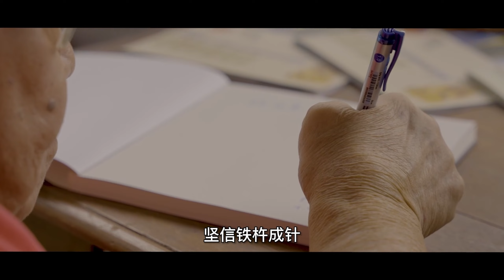《乐观的麻风病康复者》——陈清源 | 不惑乐龄精神奖得主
在专访中途，问起坐在轮椅上的受访者陈清源有哪些爱好？她说喜欢唱歌，还问起我有听过《热烘烘的太阳》这首她喜欢的歌吗？随即放声唱起，歌声嘹亮、节拍准确、咬字清晰，没看歌谱却一口气轻松地唱完：

热烘烘的太阳往上爬呀往上爬
爬上了白塔照到了我们的家
我们家里人两个呀
爷爷爱我，我爱他呀

摆渡的人儿不断往来划
五十年渡过人多少呀
爷爷的头发像棉花呀